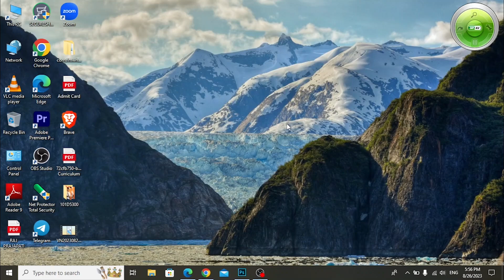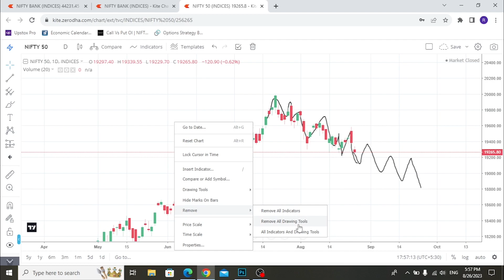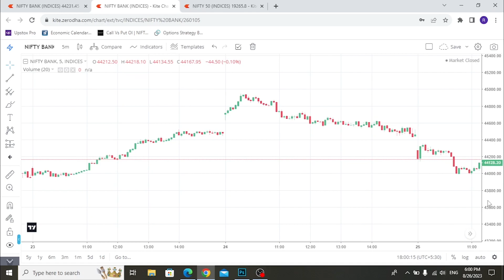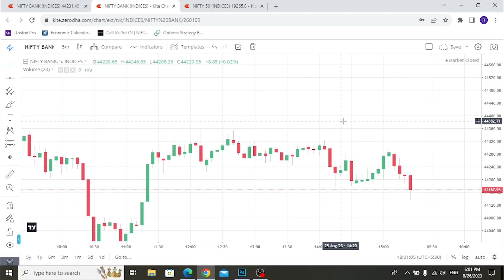how to trade nifty 50 monday| how to trade banknifty on monday| trade in nifty 50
fyers web trading tutorial
fyers ko pc me kaise use kare
fyers trading platform
fyers trading terminal
how to use fyers demat account
how to use fyers web
fyers trading demo